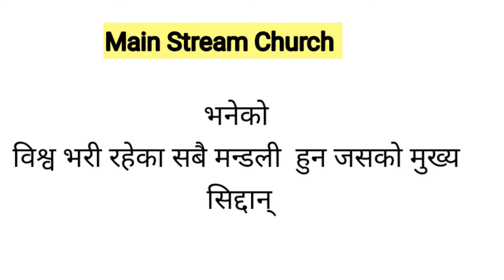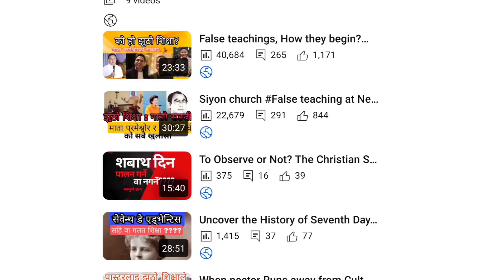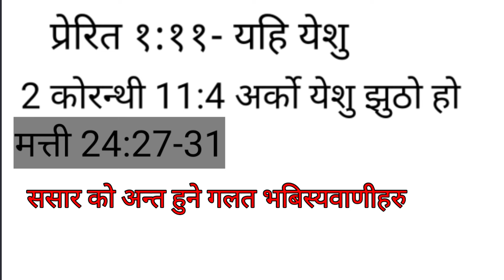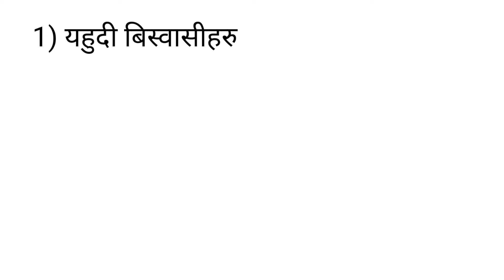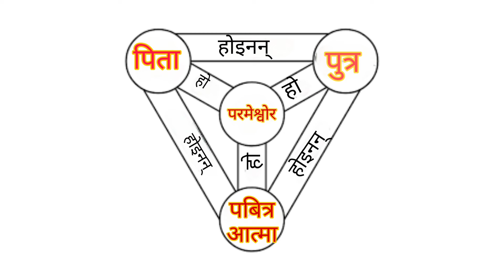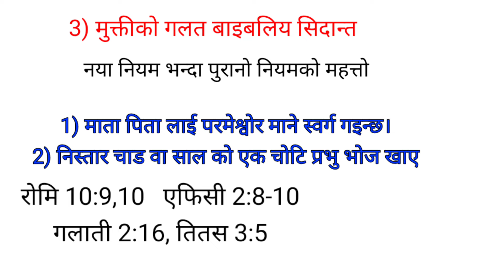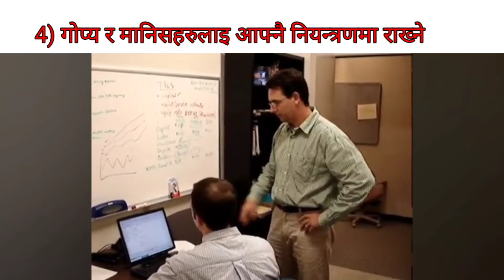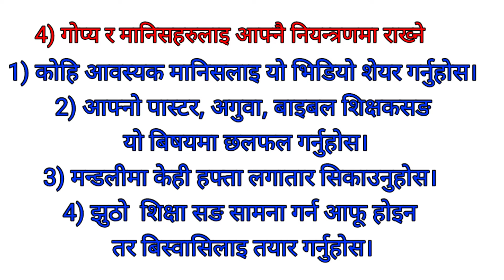Why world mission society church of God is false teaching?WMSCOG Nepali Bible teaching#Siyon Church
False Teaching in Nepal, Siyon Church, World mission Society, Mother god.

निस्तार चाड मैले किन मनाउन छोडे।